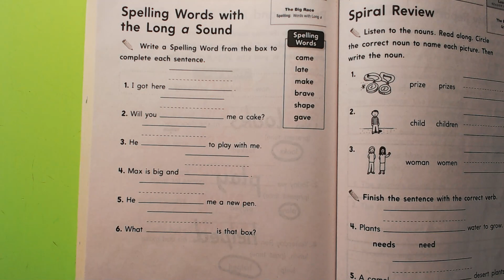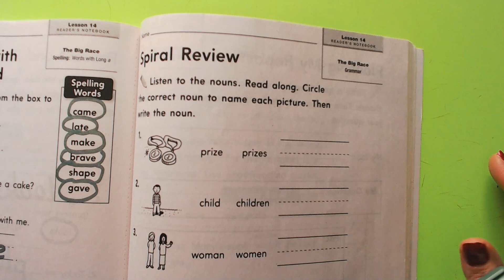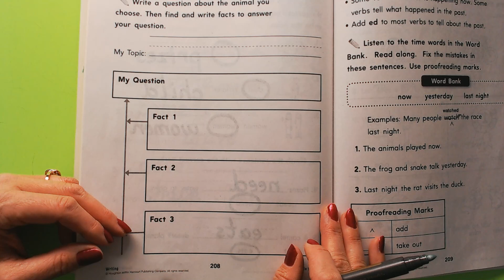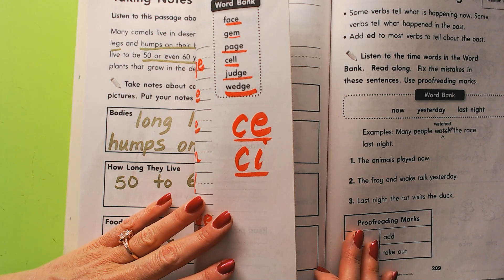Journeys Grade 1 Lesson 14 Readers Notebook 206, 207, 208 14